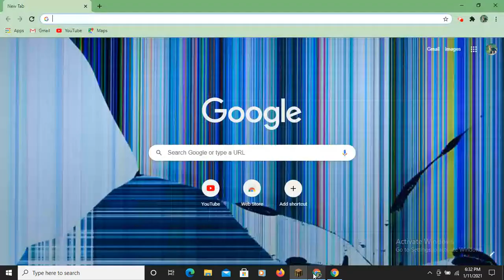How to make a Minecraft modern PIANO!!!